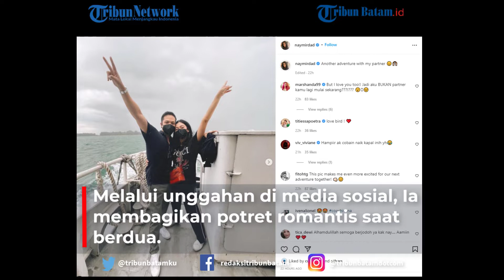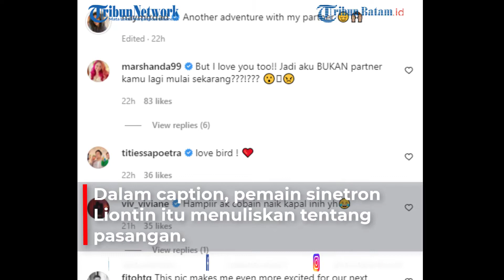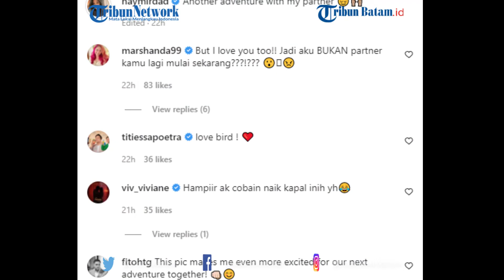Naysilla Mirdad Pamer Foto Bareng Arfito Hutagalung, Potret Kompak Keduanya Disorot, Pacar Baru?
TRIBUNBATAM.id, BATAM- Naysilla Mirdad mendadak mengunggah foto dengan pria bernama Arfito Hutagalung.

Potret keduanya pun menjadi sorotan.

Pasalnya selama ini diketahui Naysilla Mirdad berpacaran dengan Roestiandi Tsamanov.

Dengan kemunculan foto tersebut, warganet berspekulasi jika Naysilla Mirdad memiliki pacar baru.

Apalagi diketahui hubungan Naysilla Mirdad dan Roestiandi Tsamanov berbeda agama.

Setelah kabar rencana pernikahannya dengan Roestiandi Tsamanov, kini Naysilla Mirdad malah dikabarkan dekat dengan seorang pria bernama Arfito Hutagalung.

EDITING: NH